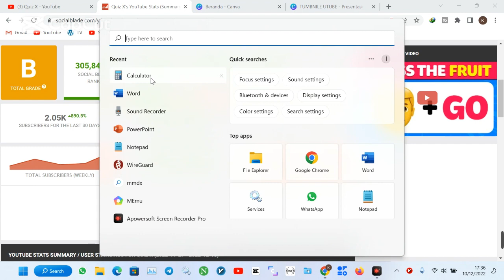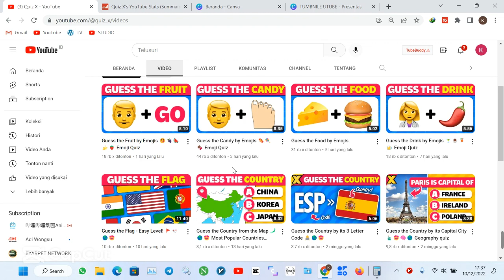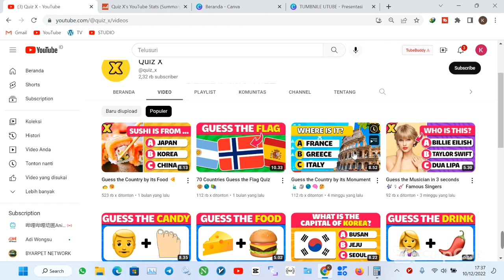IDE KONTEN YOUTUBE VIRAL DENGAN VIDEO TEBAK LOKASI CARA DAPAT UANG DARI INTERNET PART 4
ide bisnis jualan,
cara dapat uang dari snack video,